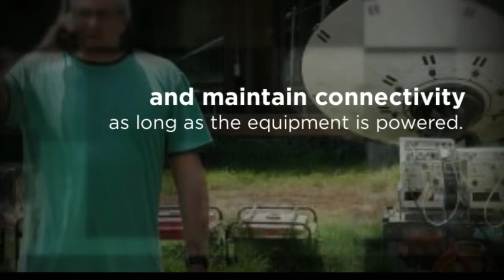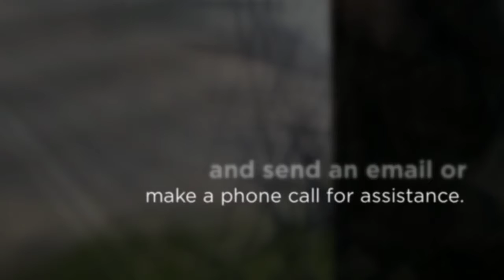Melbourne, AU Portable Satellite - Satellite Internet Advantages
ANT has been providing Broadband Internet Services to users in Rural and Remote locations across Australia & New Zealand. In fact we are located in country Australia where the only Broadband Internet Service is Satellite.